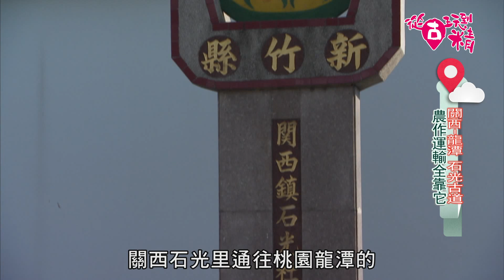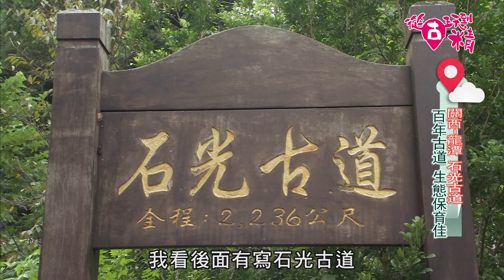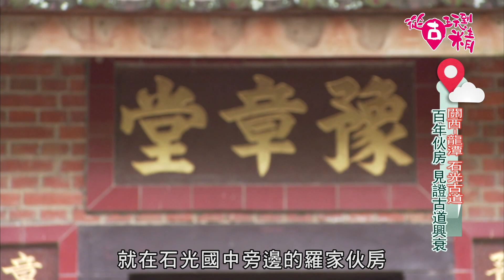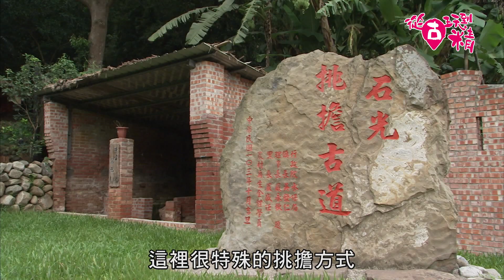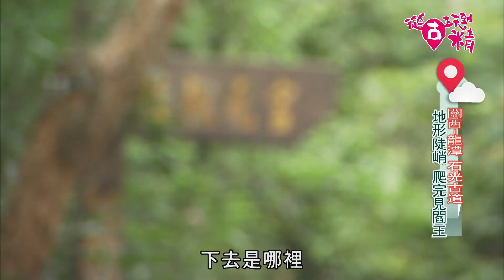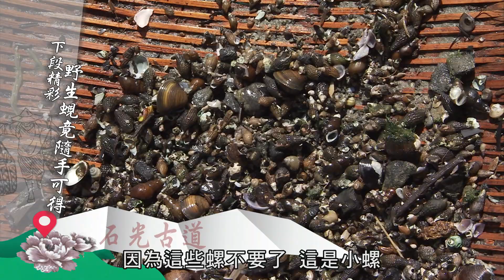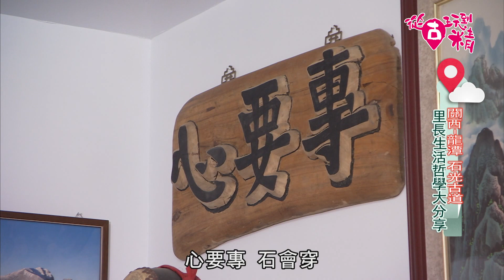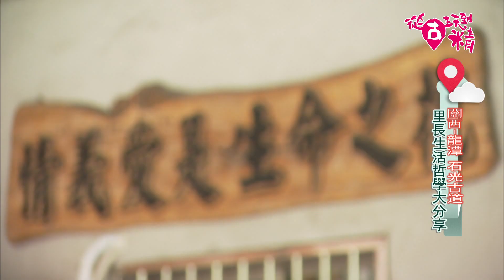《從古玩到精》EP18：新竹關西-石光古道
石光古道又名「老虎山古道」。這條古道是清末日治時期，當時的石崗子庄（今石光里）往來大旱坑庄（今東平里）及桃園縣龍潭鄉的重要聯絡道路。這條古道稜線部分約1.5公里，路徑平緩；它還保留百年前的石階步道，道旁有綠蔭、有觀景台、休憩的椅子、涼亭等；附近並有天主教聖母山的景點，並且交通便捷，是一段老少皆宜的古道。